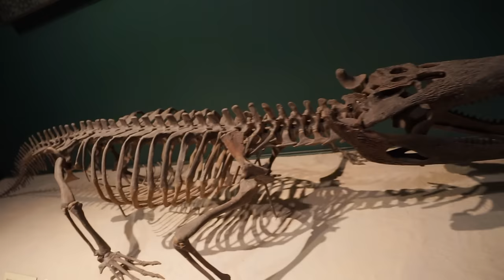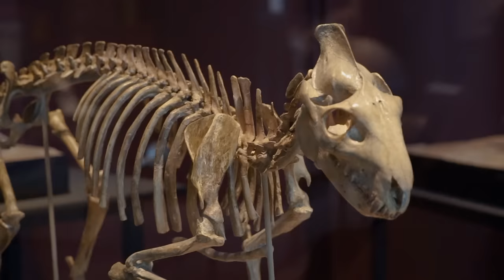Koo Koo - Dinosaur Stomp (Live at the Science Museum of MN)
Koo Koo's Dinosaur Stomp live at the Science Museum of MN

Video filmed and edited by Zeke Salo